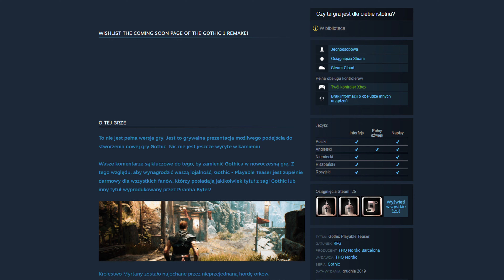Czekam na nowego Gothica! - Felieton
Gothic to gra która ma już 23 lata i wiele fanów, drewniane sterowanie, kultowa wręcz ścieżka dźwiękowa i klimat to coś czego wielu w tej grze szuka. W grudniu 2019 roku Firma THQ Nordic ogłosiła, że rożważa przygotowanie remake’u pierwszej gry z serii Gothic. Odświeżony Gothic nie byłby przy tym dziełem ekipy Piranha Bytes, lecz nowo powstałego pod skrzydłami THQ Nordic zespołu Barcelona Studio. Poza tym działałby w oparciu o technologię Unreal Engine.